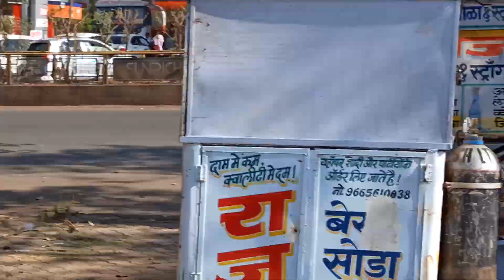poet Bharat satpute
संसार संसार... लेकरांना देत झोका,अशा भागवाव्या भुका!!